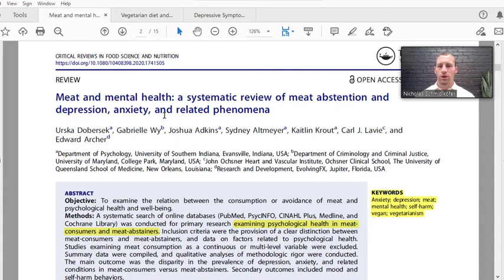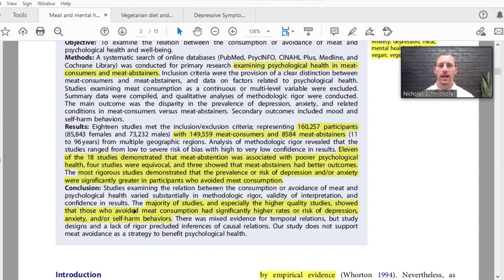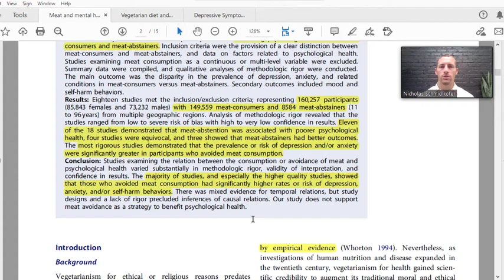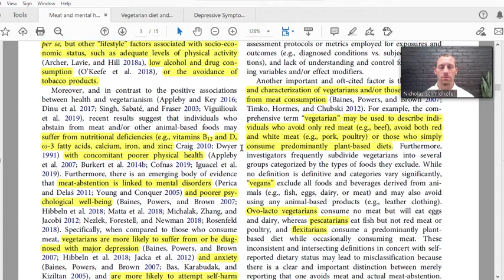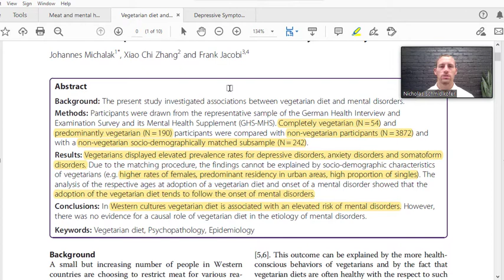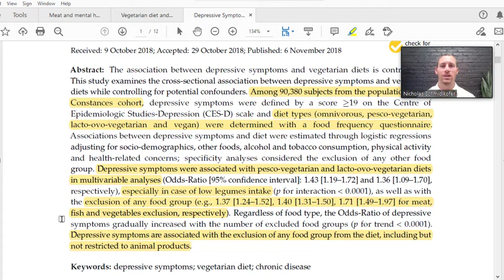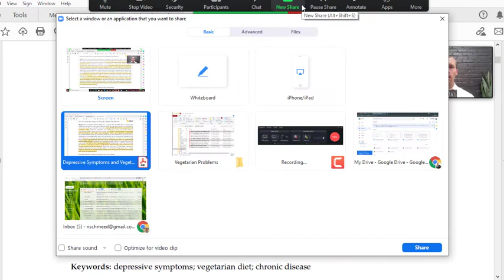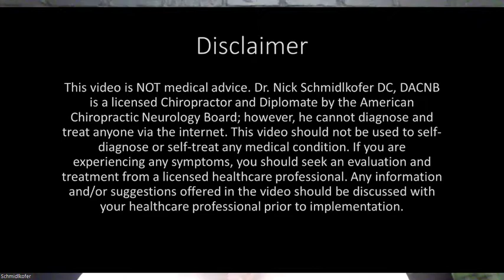Is There a Best Diet for Mental Health?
On today’s episode, Dr. Nick talks about the relationship between diet and mental health. The Standard American Diet (SAD) contains about 60% processed foods (carbs, sugar, and oils), which can all be inflammatory. Because mental health disorders like depression and anxiety have a large neuro-inflammatory component, this diet can perpetuate symptoms. At the same time, there are many vitamins, minerals, and nutrients found predominantly in meat that are essential to maintaining a healthy brain. These nutrients include vitamin B12, vitamin D, vitamin A, omega-3 fatty acids, zinc, iron, creatine, carnitine, and choline. For this reason, much evidence shows that vegetarian and vegan diets predispose people to anxiety and depressive disorders. It may be best to not abstain from any food group to ensure optimal mental health. Check out the video for more in depth information on the effects of diet on mental health!

Dobersek U, Wy G, Adkins J, et al. Meat and mental health: a systematic review of meat abstention and depression, anxiety, and related phenomena. Crit Rev Food Sci Nutr. 2021;61(4):622-635.
Michalak J, Zhang XC, Jacobi F. Vegetarian diet and mental disorders: results from a representative community survey. Int J Behav Nutr Phys Act. 2012;9:67.
Matta J, Czernichow S, Kesse-Guyot E, et al. Depressive Symptoms and Vegetarian Diets: Results from the Constances Cohort. Nutrients. 2018;10(11):1695.